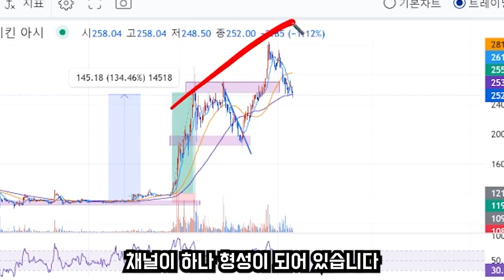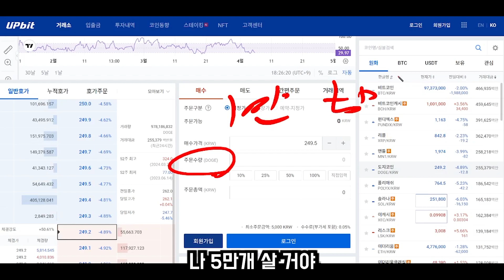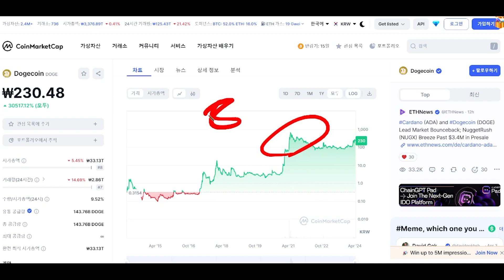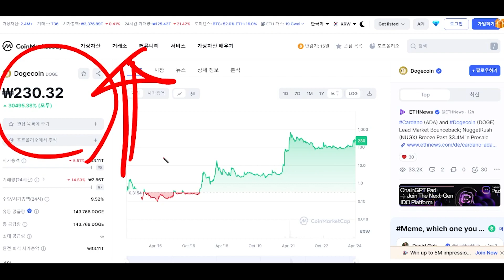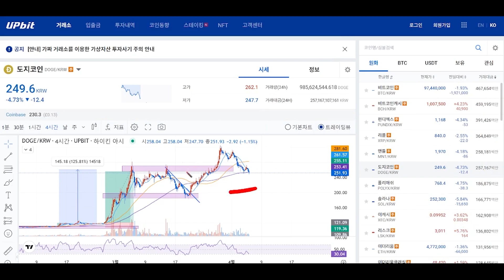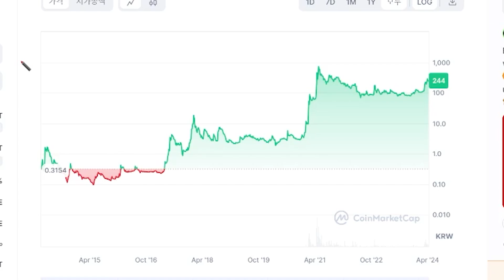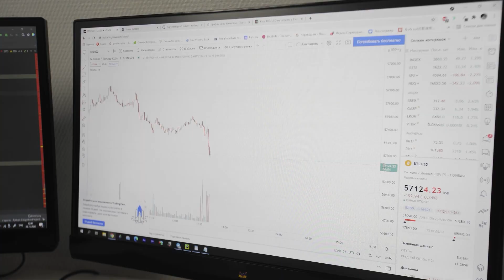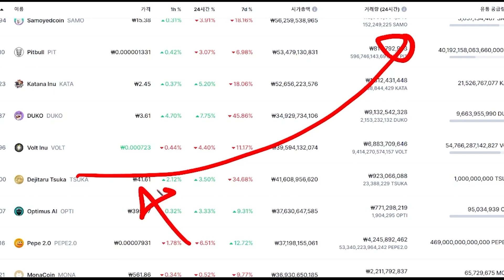[도지코인 트레이딩 전략] 매매는 고래처럼 하라!!! 코인 초보 필수 시청 영상!!! 도지코인 전망 지금 도지코인 4월장 이렇게 흘러갑니다 도지코인 완벽 분석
돈이 되는 코인 정보